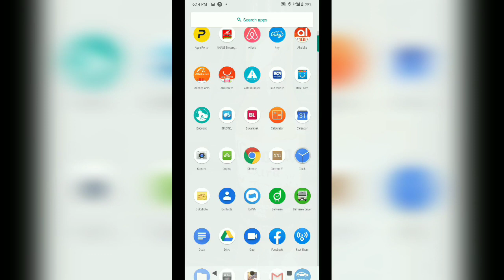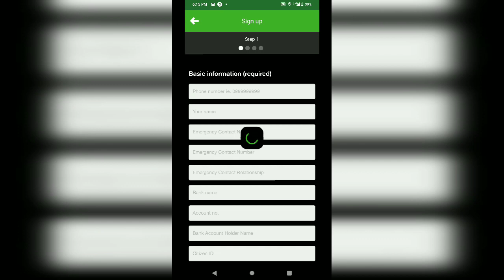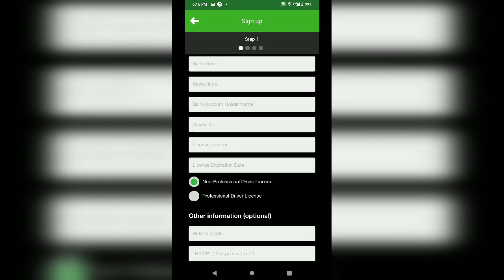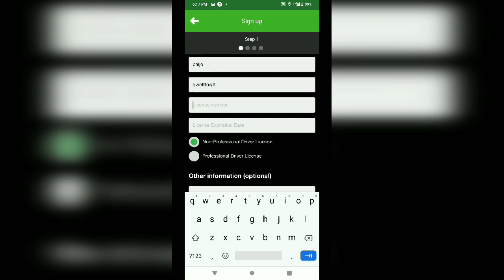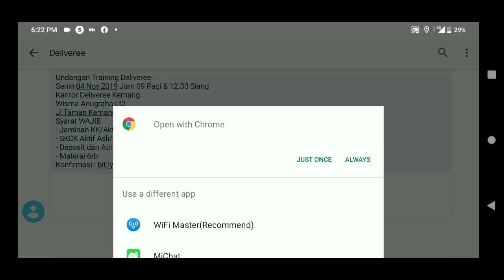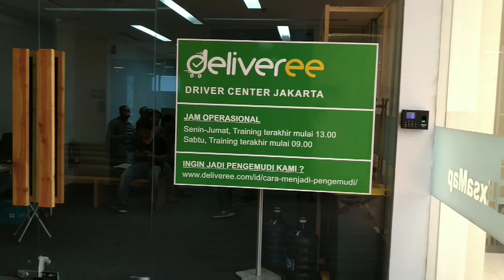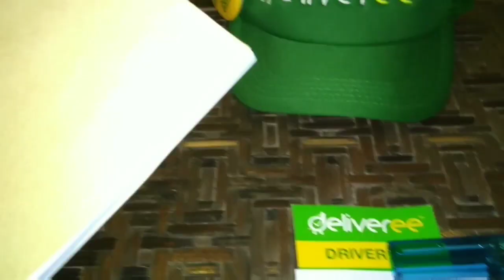Cara daftar di Deliveree Logistik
berikut cara daftar menjadi driver deliveree
bagi yg mau daftar tapi masih bingung bisa hub saya

saya bantu buat registerasinya GRATISS..
atau buka aplikasinya download dan regis sendiri